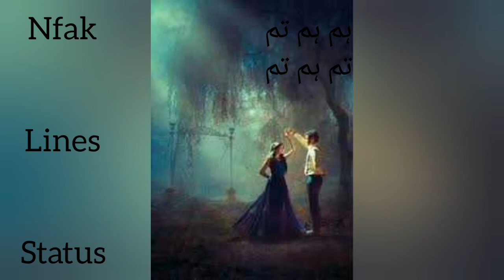Chu lo badan mgr is trha. Nfak lines status